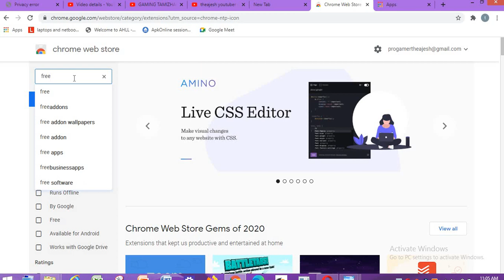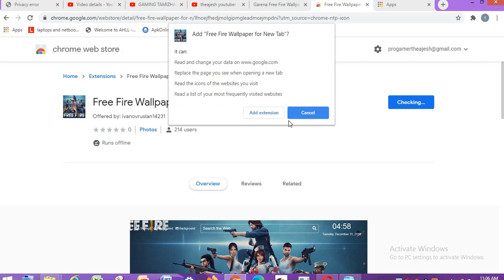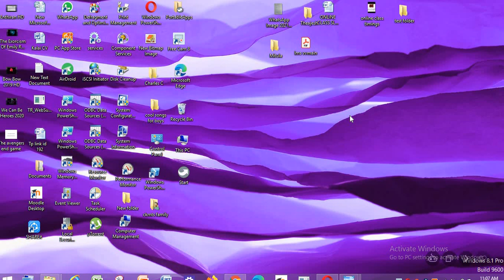GARAENA FREE FIRE GAMING WALLPAPER IN TAMIL TO ADD IN YOUR CHORME